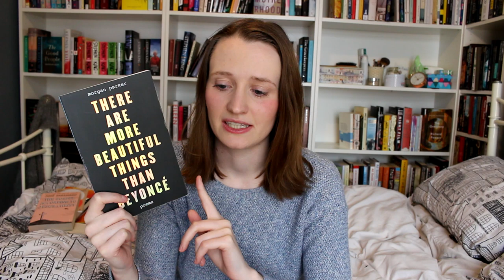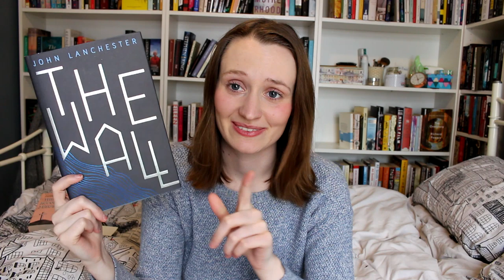January Wrap Up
and

The Book of Strange New Things by Michel Faber